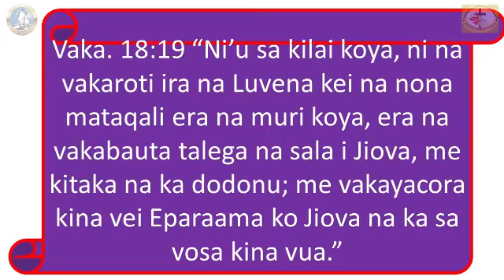REV.ILIESA KOROI LIULIU ÑI VEIVAKALOTUTAKI E VITI KEI ROTUMA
Ulutaga: Macawa Ni Vuvale
Nodra Veiliutaki Na Liuliu Ni Veivakalotutaki Kei Na Domo Koula Ni Masu Ga Ministry VOCALS ❤❤❤